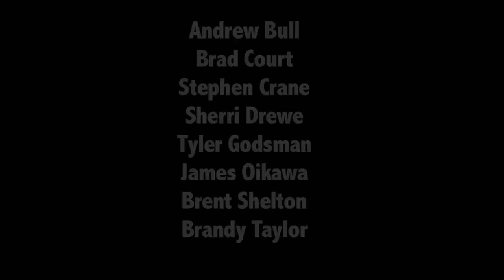OFF AIR - "Rick's The Working Dead"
Is it dead at work?  Are you worked to death?

The walking becomes the working.